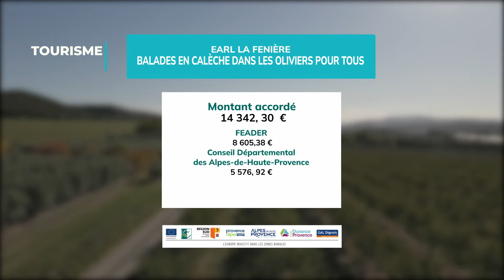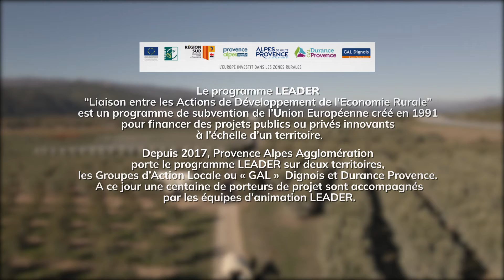LEADER - EARL la Fenière, balades en calèche dans les oliviers pour tous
Les Mées, EARL la Fenière, balades en calèche dans les oliviers pour tous.
Si vous voulez en savoir plus sur le programme participez à l’événement.